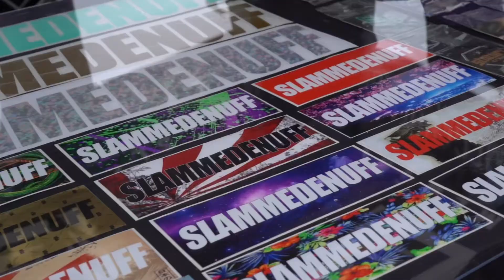LowClassMilitia Springfest 2020 Recap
Springfest 2020 was one for the books! Check out how I captured it! Hope you enjoy & cant wait for next year.